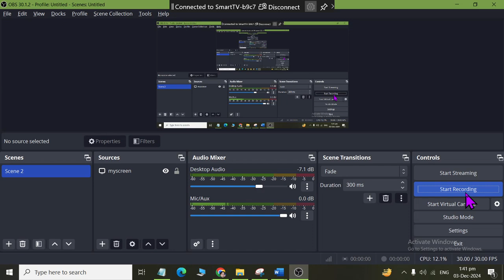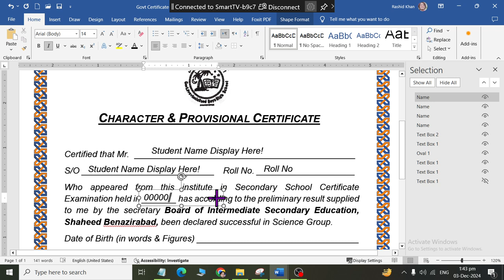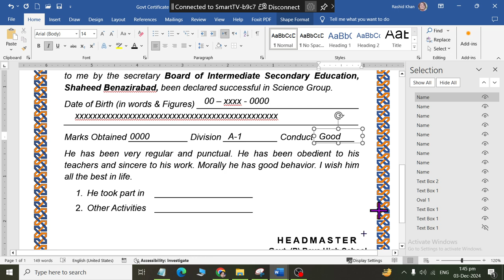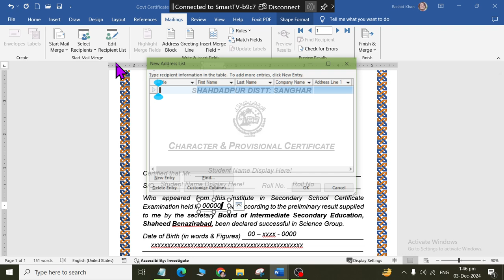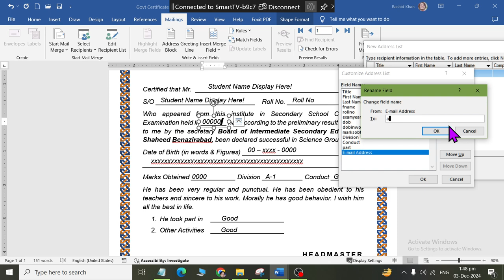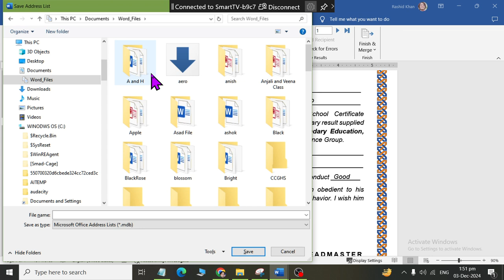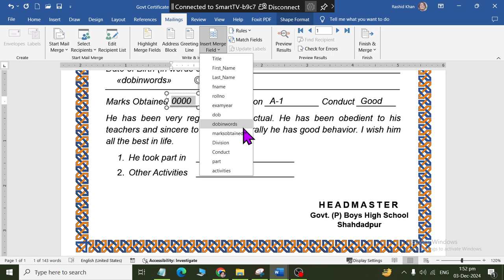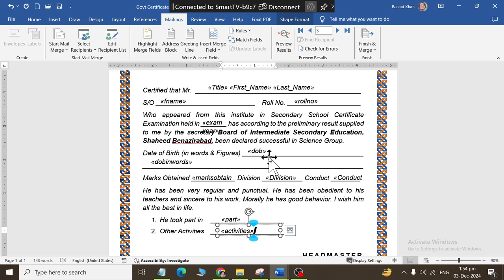how to use mailing on certificate in ms word 2019